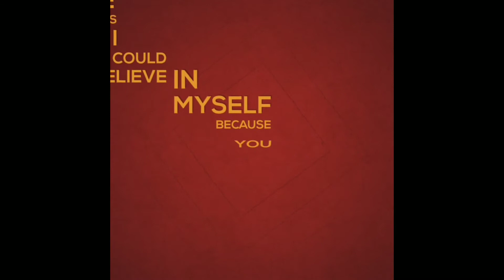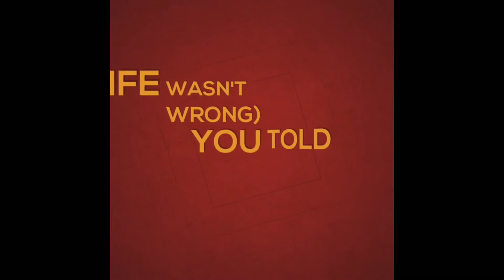dustbox - Tears of Joy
This song was created by Dustbox, a pop punk band from Saitama, Japan.